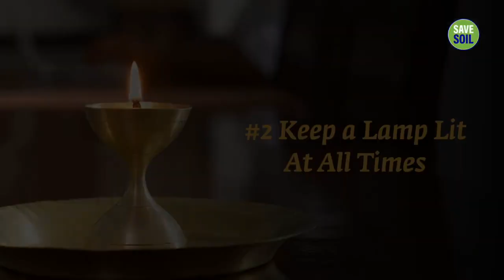3 Ways to Remove Negative Energies From Your Home | sadhguru tips | sadhguru videos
3 Ways to Remove Negative Energies From Your Home
#1 burn incense or sambrani
#2 keep a lamp lit at all times
#3 enliven your home with bhairavi punya pooja

00:01 – intro
00:32 - burn incense or sambrani
04:16 - keep a lamp lit at all times
06:15 - enliven your home with bhairavi punya pooja

1)This video has no negative impact on the original works (It would actually be positive for them).
2)This video is also for teaching purposes.
3)It is not transformative in nature.
4)I only used bits and pieces of videos to get the point across where necessary.